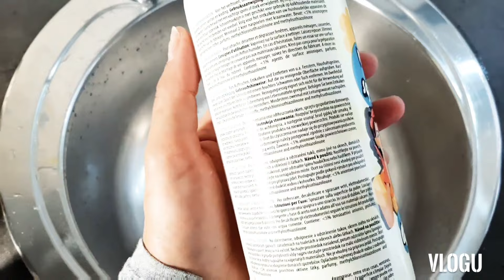comment faire briller votre évier en inox 🚨 😃 sans frotter avec des produits naturels ✅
⚠️ je vous invite à dérouler la barre d'information  ⚠️

j'espère que vous allez bien bienvenue sur ma chaîne (  Recette facile )

 activer la petite cloche  🛎 de notification pour ne pas rater mes vidéos
je vous souhaite la bienvenue 😊🎁

n'oubliez pas de like et partager cette pour plus de vidéos de recettes et astuces 🙏🌺

Aujourd'hui je vous propose une astuce pour entretenir les canalisations de votre évier
Je vous propose aussi comment nettoyer et faire briller votre évier en inox avec des produits naturels tel que le bicarbonate de soude et le vinaigre blanc
Vous pouvez retrouver tous ces produits que j'ai montré dans ma vidéo dans toutes les surfaces supermarché.
L'utiliser pour nettoyer mon évier en inox bicarbonate de soude que j'ai acheté à action vinaigre blanc et le sel .
N'hésitez pas à tester cette astuce mettez-moi un petit commentaire si vous avez aimé et si vous souhaitez avoir plus de conseils et d'astuces je le ferai avec plaisir à bientôt pour des nouvelles recettes et astuces .😊💙